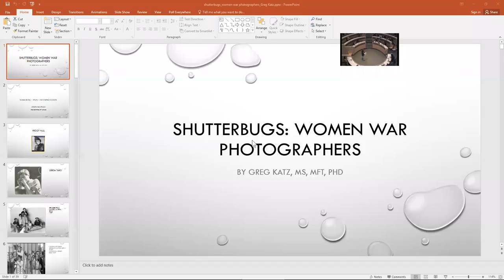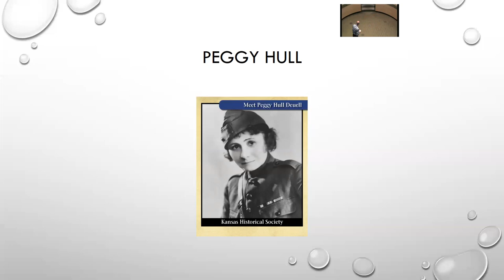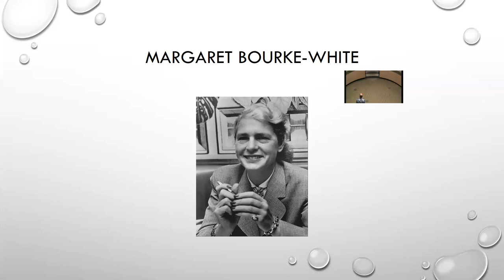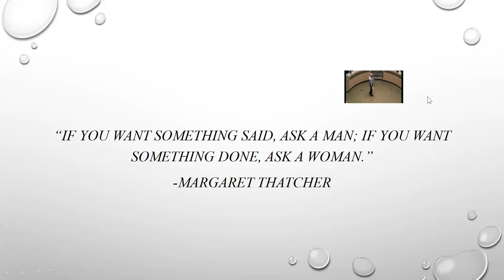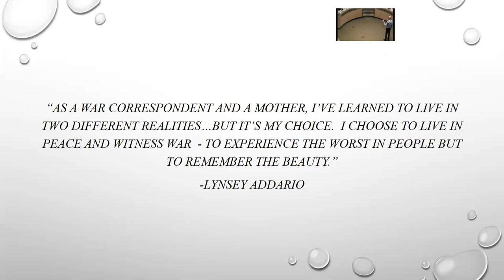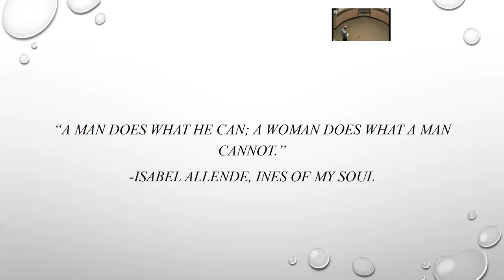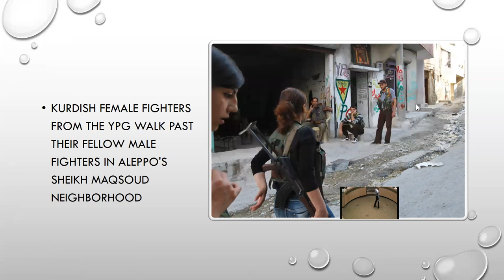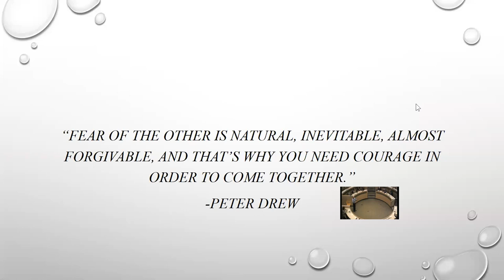Women War Photographers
Women War Photographers was presented by Greg Katz, MS, MFT, PhD,
on March 4, 2019 at the University of Colorado Center for Bioethics and Humanities.